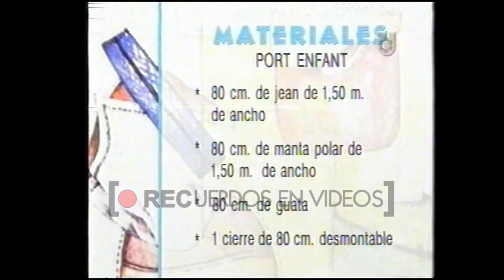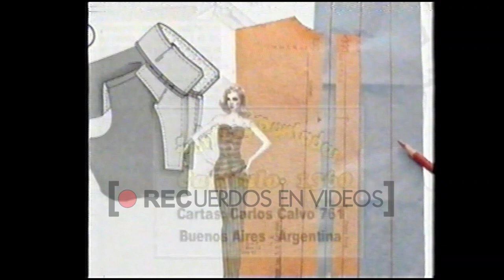Puntos y puntadas - Utilísima (2001)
"Puntos y puntadas" es un programa que se emitió por la pantalla de Utilísima durante varios años. Con la conducción de Marisa Andino, el programa tuvo gran aceptación, llegando a ser un clásico de la señal de cable.
En el segmento que compartimos, vemos a Analía Zumarraga realizando un trabajo de un porta bebé.